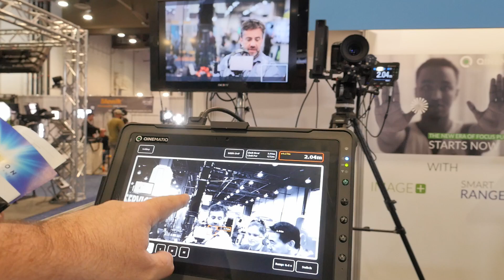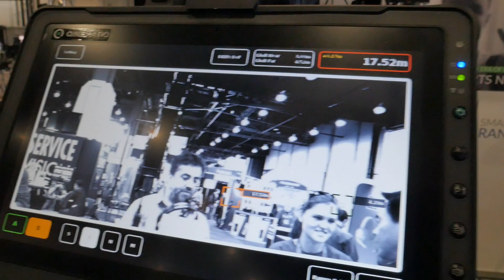NAB 2016 - Qinematiq Image +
C'est une des jolies découvertes de ce salon NAB 2016 la société QINEMATIQ arrive avec un produit très innovant qui s'appelle IMAGE + et qui permet d'assister et d'automatiser la mise au point de nos cameras cinema